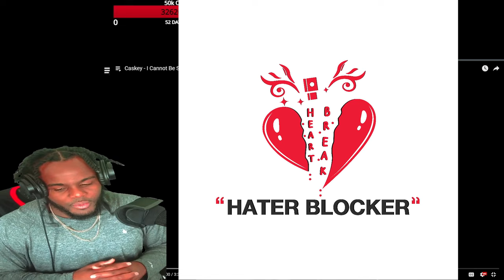Caskey I Cannot Be Stopped Y’all Thought I Forgot Nah Is The Album Fire?